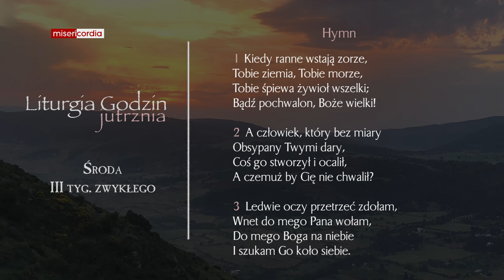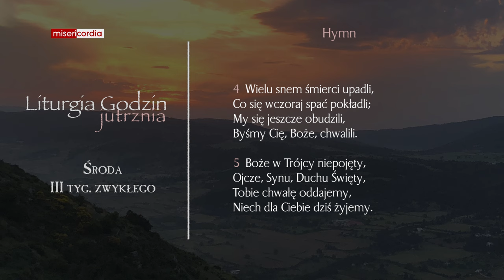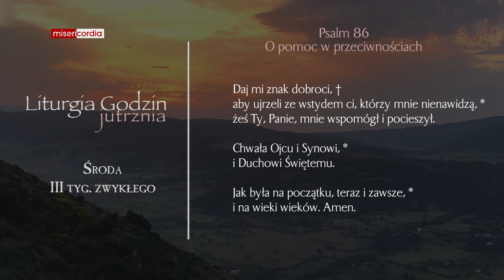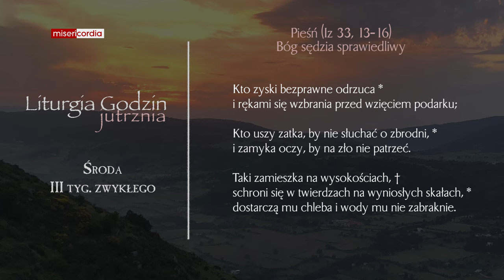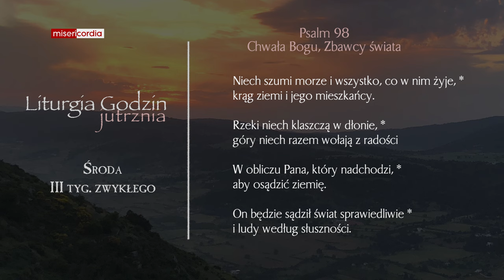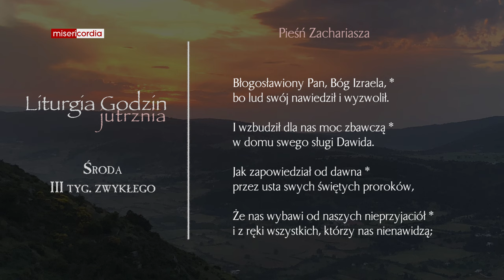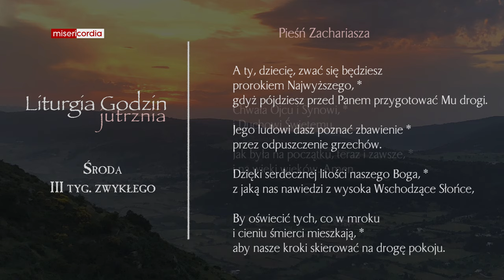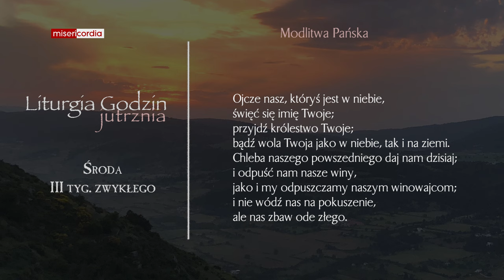Liturgia Godzin | Jutrznia | Środa, III tyg. zwykłego